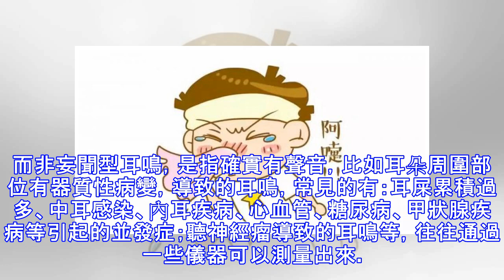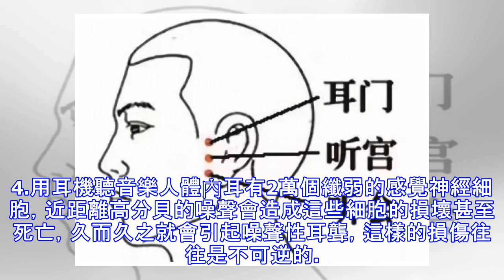耳鳴的「死穴」，學一招打通耳道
「轟隆隆轟隆隆」「吱—吱—吱—」「嗡嗡嗡」耳朵裡像藏了一個喇叭，吵得頭昏腦漲，聽不清別人說話，晚上睡不好覺，聽力越來越差，行動變得遲緩……有耳鳴的人，才知道這其中苦楚……耳鳴的分類耳鳴這個病，大致分為兩種，一種是妄聞型耳鳴，一種是非妄聞型耳鳴。所謂妄聞型耳鳴，意思是實際沒有聲音，但因為功能的改變，導致患者虛妄地「幻想」出了聲音，往往檢查不出病因，難以治療。而非妄聞型耳鳴，是指確實有聲音，比如耳朵周圍部位有器質性病變，導致的耳鳴，常見的有：耳屎累積過多、中耳感染、內耳疾病、心血管、糖尿病、甲狀腺疾病等引起的並發症；聽神經瘤導致的耳鳴等，往往通過一些儀器可以測量出來。可以找到病因的非妄聞型耳鳴，通...